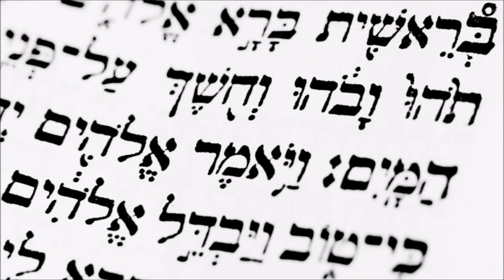Almanacco del 6 ottobre 2016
Almanacco per gruppo "Meteobilli" del 6 ottobre 2016;
- Agiografia di S. Bruno da Colonia
- Eventi, nascite e compleanni del giorno;